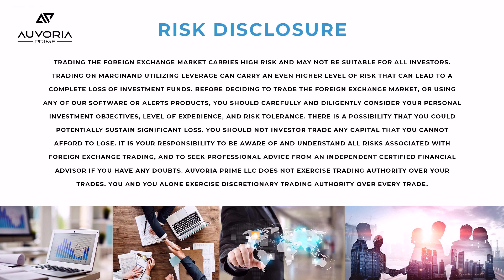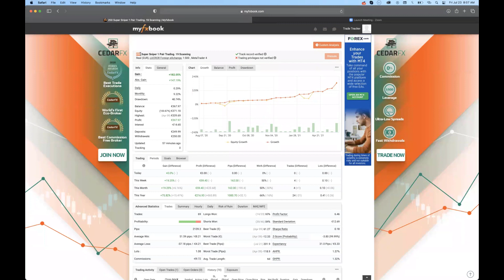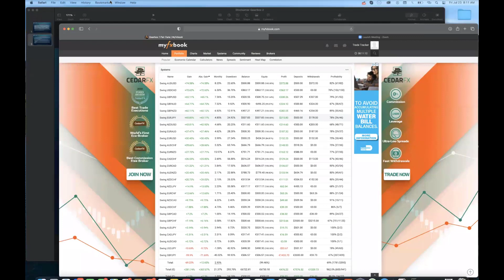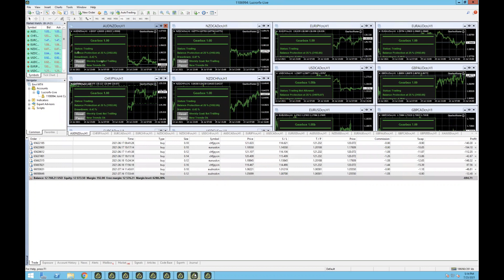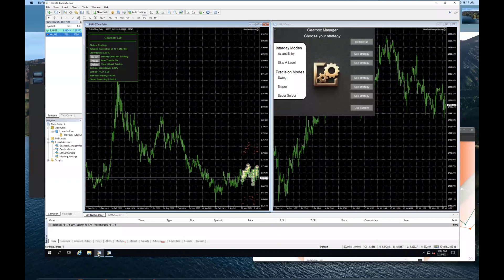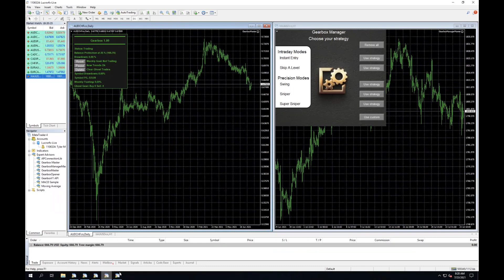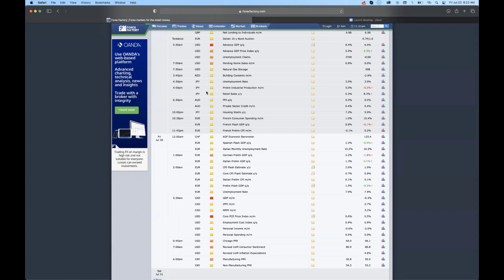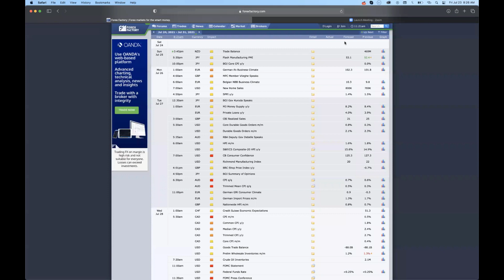July 23, 2021 - GearBox Developer Insights